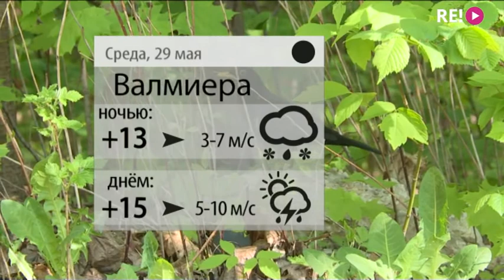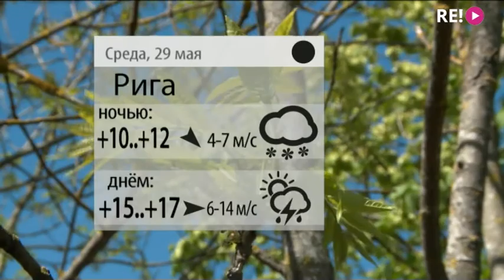Прогноз погоды на 29.05